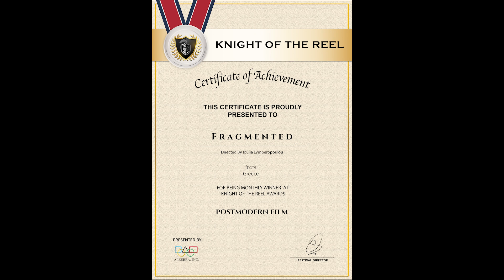"F r a g m e n t e d" 🎬 ( art experimental 2023) Making of & Film Festival Journey(so far)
Art performance illustration & Video: Ioulia Lymperopoulou (GiuliaΛ.)
photos & Video Editing: Katerina Cheiladaki
video music: Massimo Cordovani (The Piece of Music Titled: Trasparente)
Music Video Editing: Filippos Oikonomou.

This is the “Making of” of my short art experimental “F r a g m e n t e d” (2023) and its journey in the international film festivals so far, almost. It was inspired by a small excerpt of my dystopian novel “The smudge” (Taxideftis, 2021, Athens, Greece). This particular fragment is about the existential chaos as a basic element of the human condition that leads to continuous deaths and rebirths in a perpetual process of metamorphosis. In the short film, the body is used as an allegory, the house of psyche, where words, consciousness, unconsciousness, memory, experience are scattered and rediscovered in their wholeness, while as fragmented words and images struggle to become a complete entity.